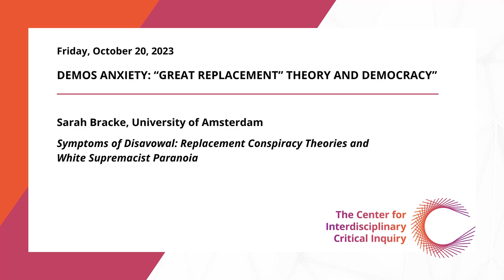Symptoms of Disavowal: Replacement Conspiracy Theories and White Supremacist Paranoia | Sarah Bracke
Sarah Bracke (University of Amsterdam) presents a lecture, "Symptoms of Disavowal: Replacement Conspiracy Theories and White Supremacist Paranoia," followed by a brief Q & A session.

This lecture is part of Demos Anxiety: “Great Replacement” Theory and Democracy a daylong symposium that gathers scholars from a range of disciplines (literature, sociology, law) to reflect on conspiracy theories about population replacement. Despite its extremism, “The Great Replacement” theory has worked its way into mainstream political discourses about race, immigration, and religious difference. A driving force behind attacks from Charlottesville, VA to Christchurch, New Zealand, replacement theory’s demographic anxieties are imperiling democracy. How do anti-Semitic, anti-Black, anti-immigrant, and Islamophobic conspiracy theories change according to their settings? What are commonalities and distinctions between their manifestations­ in the United States, France, Europe, India, or Tunisia? What are political and cultural engagements that challenge the phantasms and passions stoked by population replacement conspiracies? How can we cultivate and mobilize a powerful counter-imaginary to “demos anxiety”?